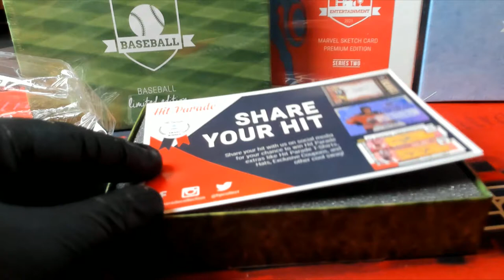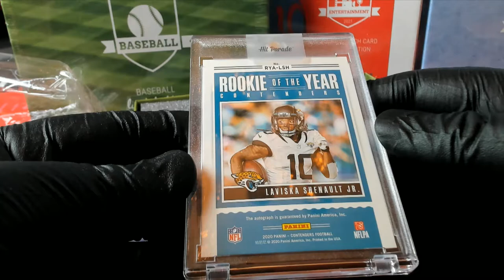2021 Hit Parade Football Limited Edition Series 21 ID 21SER21HPLMTDFB104